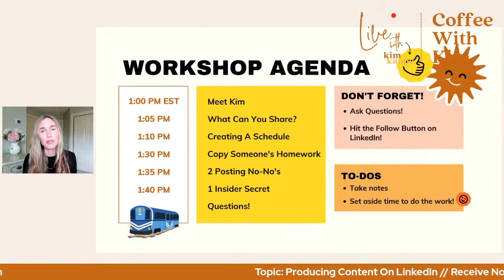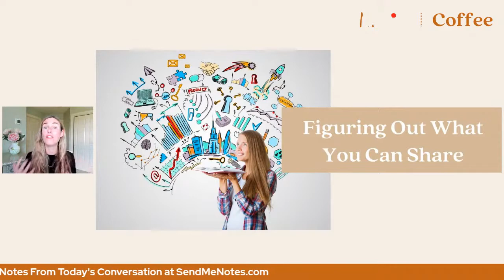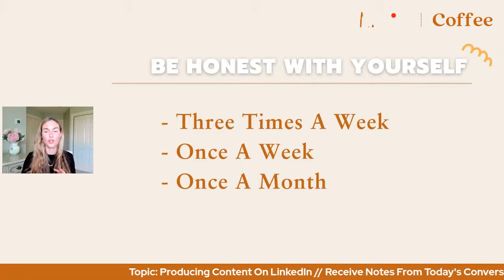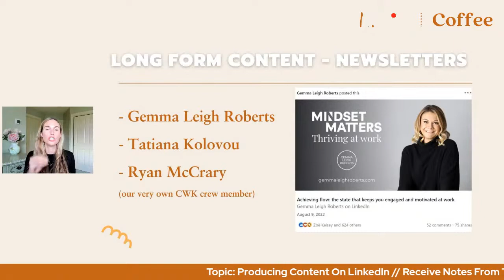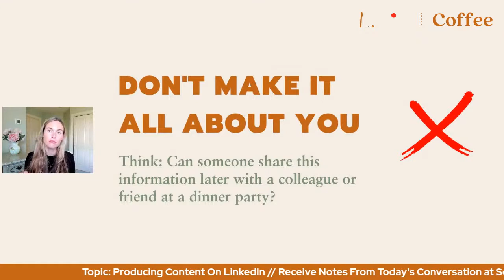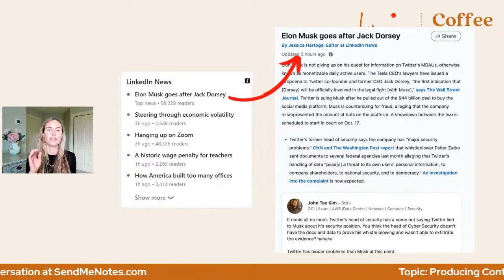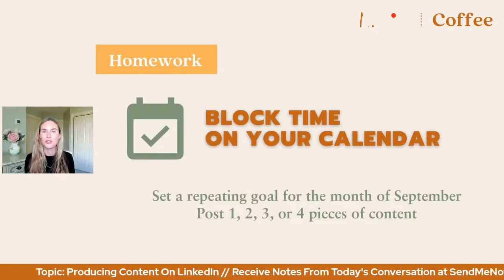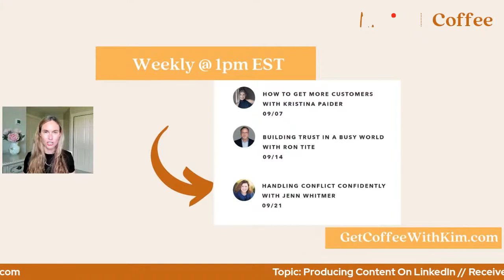Mini-Workshop: Producing Content On LinkedIn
Do you want to share ideas on LinkedIn? Maybe helping others and giving advice is right up your alley? If so, this Mini-Workshop is for you as we dive into how to get paid for your content, what content traps to avoid & what steps you need to do to legitimize your creator business. Grab your coffee (or choice of beverage!) & let's get started.

12:04 Knowing What To Share On LinkedIn
17:27 How To Create A Realistic Schedule
24:18 When To Post On LinkedIn
33:12 2 Big Content No No's
40:12 An Insider Secret To Getting More Views
44:38 How To Grow & Other Questions

CAN I POP IN YOUR INBOX? IT'S FUN, I PROMISE!